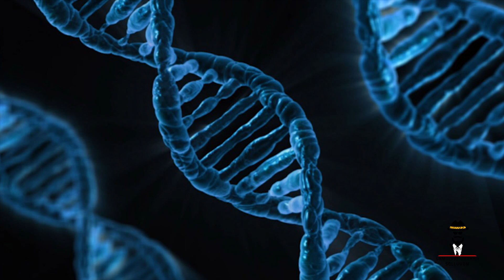| Hybrid | in tamil |unmaiyai uraka solluvom |